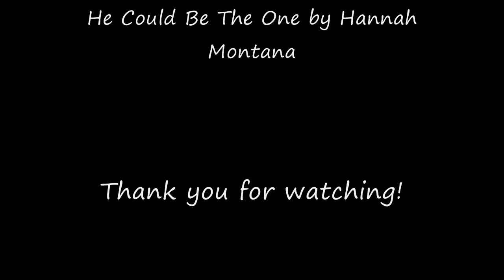Chlark/Joella - He Could Be The One (SV/JONAS Crossover)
Finally!!! After 2 months of hard work, may I present a crossover vid of Chlark & Joella. Enjoy!!! :D

Smallville: DTS
JONAS: Disney
Song: He Could Be The One by Hannah Montana